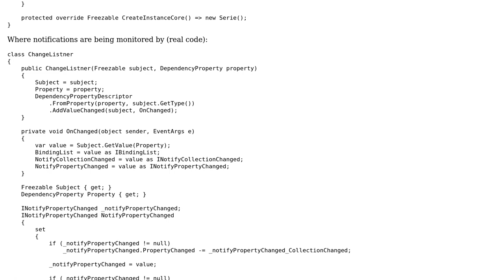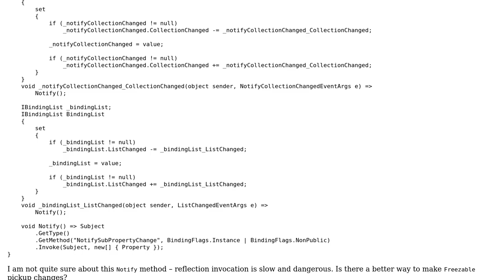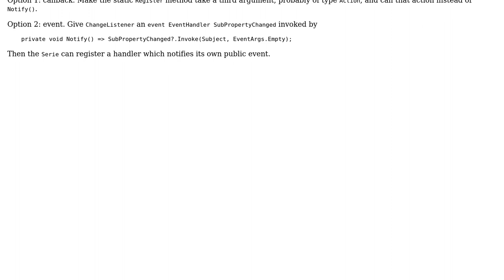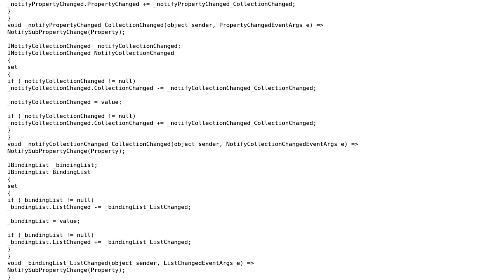Automatic redrawing in WPF (2 Solutions!!)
Automatic redrawing in WPF

With thanks & praise to God, and with thanks to the many people who have made this project possible! | Content (except music & images) licensed under CC BY-SA | Music | Images & others | With thanks to user Peter Taylor user Dmitry Nogin and the Stack Exchange Network Trademarks are property of their respective owners. You are responsible for your own actions.